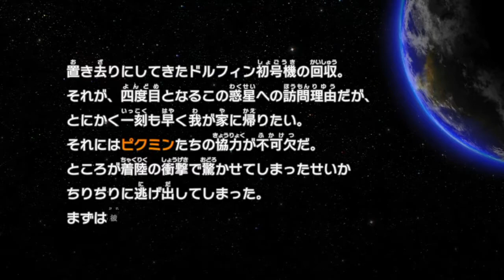＋おまけ＋オリマーの冒険ふたたび…①#36【ピクミン３ＤＸ】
今回のタイトルは『ピクミン３DX』

☆子供が三人います。なので、子供中断が多々あるのでご了承ください。
☆モデレーター募集は行っておりません、
　やってほしい方にこちらからお声かけさせていただいてます。

＊暴言・誹謗中傷・卑猥は注意してなおらない場合ブロックさせていただきます。
＊棒読みの教育・コマンドはモデレーターの方のみ許可しています。
　棒読みちゃんで遊ばないで上げてください。
　（名前の読み方変えてほしい方は主に言ってね♪）

よかったら登録してね

[海外の方へのあいさつ]
Welcome. The name is Shinku.
I can only speak Japanese, I can't speak the same language, but I'm glad to come.

(いらっしゃいませ。名前は紳紅です。
私は日本語しか話せません、同じ言葉で話せませんが、来てくれて嬉しいです。